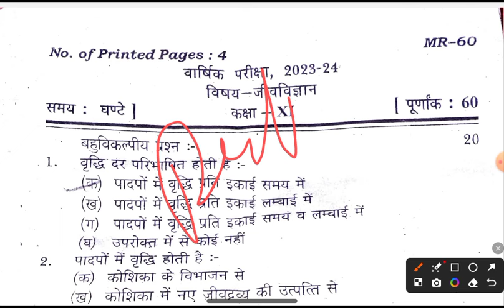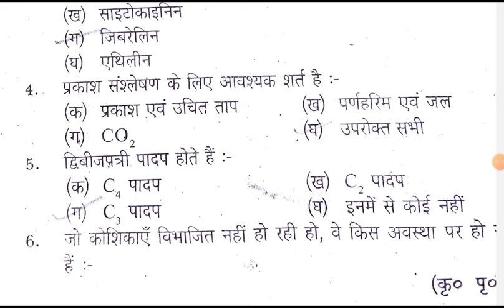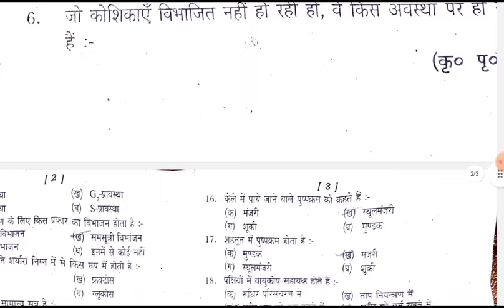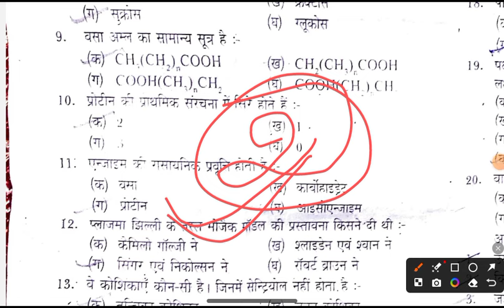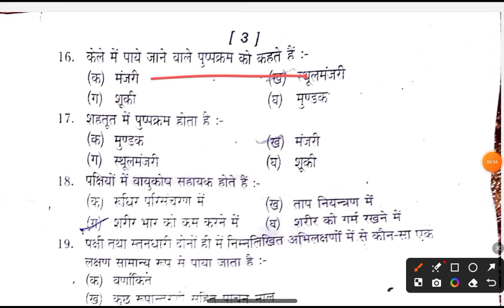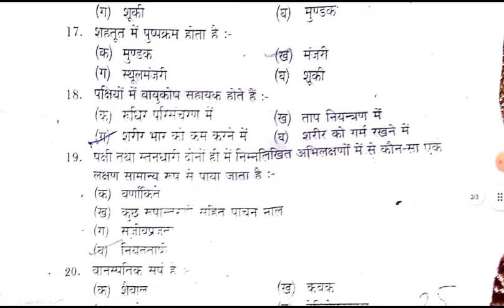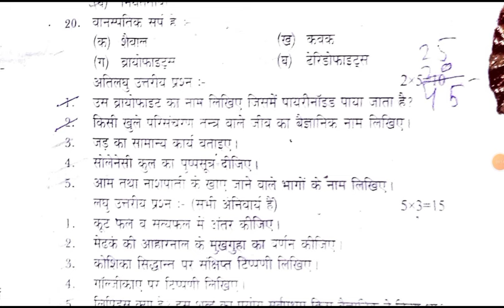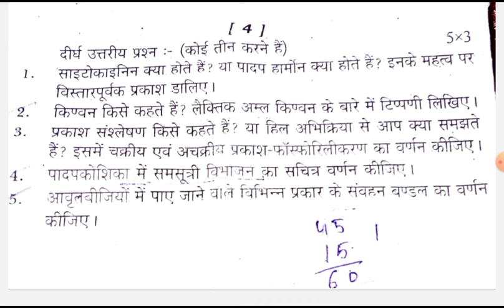Class 11 Biology Yearly Question Paper 2024 | कक्षा 11 जीव विज्ञान वार्षिक परीक्षा मॉडल पेपर 2025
Biology Class 11 Yearly Paper 2024 | जीव विज्ञान कक्षा 11 वार्षिक मॉडल पेपर |Class 11 Biology Papers
Class 11 Biology Annual Question Paper 2023-24

Your Queries -

Class 11 Annual Question paper biology
biology class 11 model paper
class 11 Annual Examination Question paper 2023
Class 11 Physics Yearly Model Paper
class 11 Biology Vaarshik Pariksha Model Paper
class 11 Annual question paper jeev vigyan
class 11 biology varshik paper
class 11th biology varshik Pariksha Paper
class 11 biology varshik paper 2024
biology class 11 varshik paper 2024
Biology Class 11 Varshik Paper
Biology Class 11th Varshik Paper 2024
कक्षा 11 जीव विज्ञान वार्षिक परीक्षा मॉडल पेपर